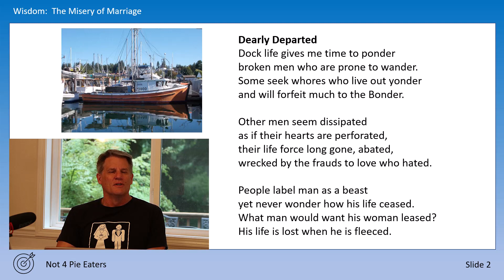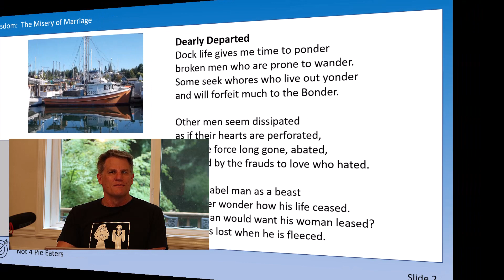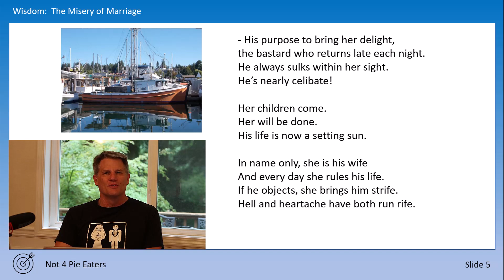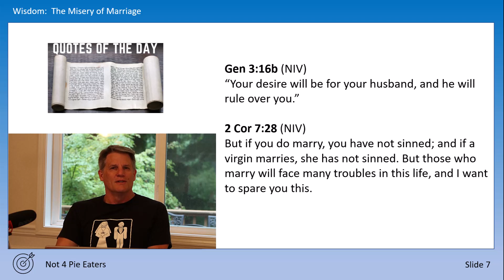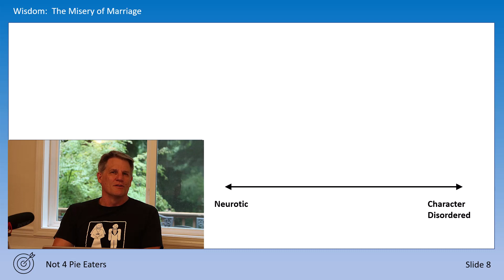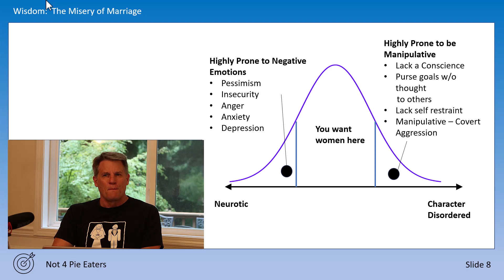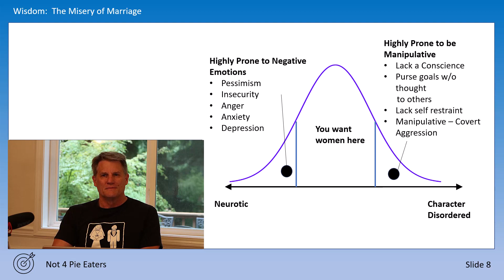Wisdom - The Misery of Marriage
There are many things that can ruin a marriage, but at the highest level of abstraction, the root problem is typically repeated and persistent attempts to control.  This video looks at miserable marriages and control from a man's perspective.  Men should avoid neurotic and character disordered women.  Such women will continuously violate healthy interpersonal boundaries.  It's better to have no woman than one of these women.